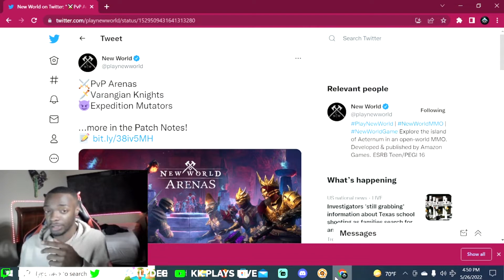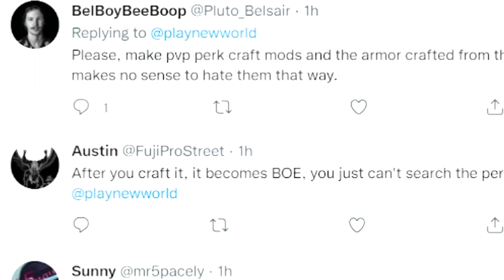MMO New World Faces MAJOR Backlash On Twitter After They Become The Most Hated Game Of 2022.